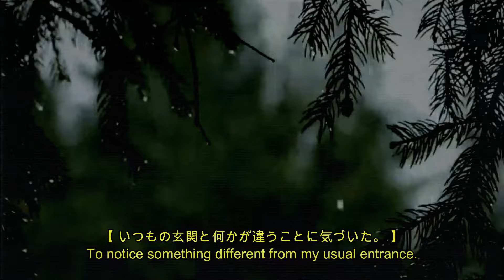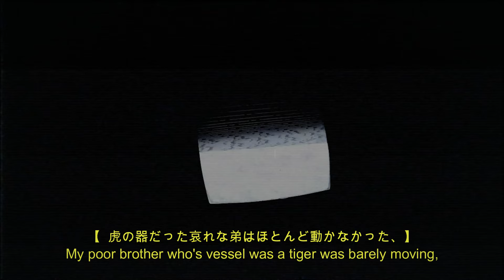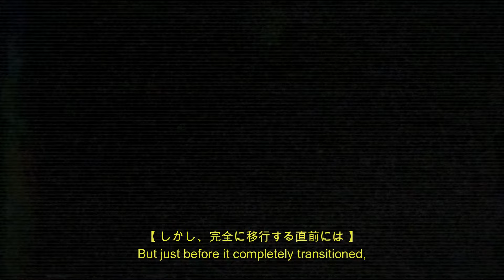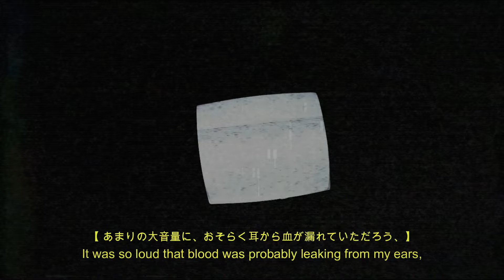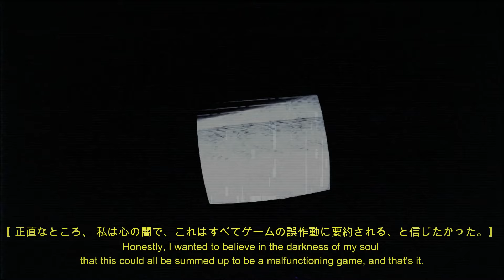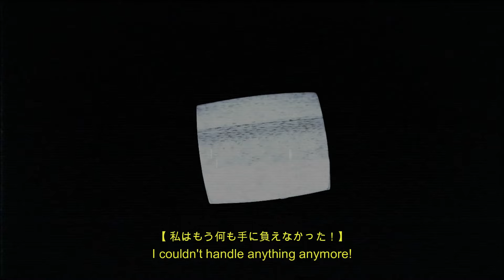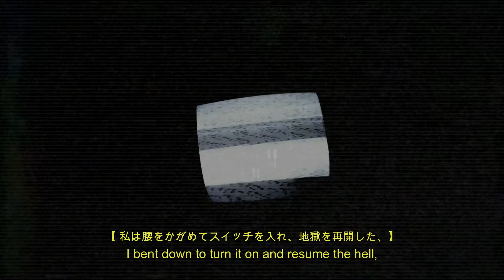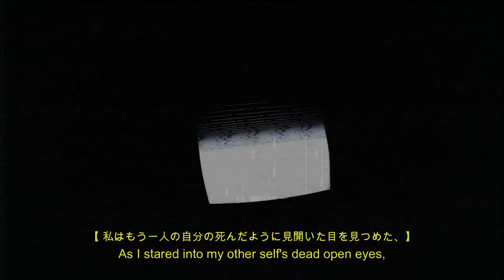Randal's Friends: Randal's Creepypasta (Halloween Special!)【 Comic Dub 】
Randal's Friends is a webcomic written under the pen name Captain Howdie. The comic focuses on the daily life of Randal Ivory, a very peculiar and dark-minded young boy who wants nothing more than to make friends.

IMPORTANT NOTE:
▸  To keep our project as professional as we can, we have chosen to further development with our Randal's Friends fandub very carefully; meaning that our production team will be choosing to avoid any controversial topics mentioned or shown in the first full comic installment of Ranfren. We will be taking extra precautions to make sure that this series will be enjoyable for everyone. Your input is very important to us and we appreciate your concern!

CAST (in order of appearance):
▸ ConBon_VA, as Randal Ivory

DIRECTOR & EDITOR
▸ Terra

Support the original artist/creator!
Music & SFX courtesy of Freesound (CC-0)